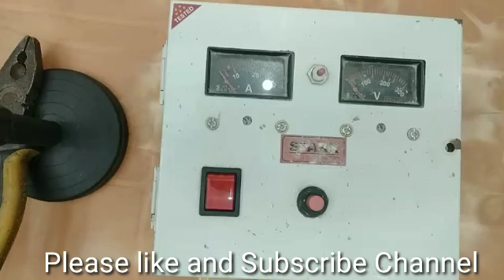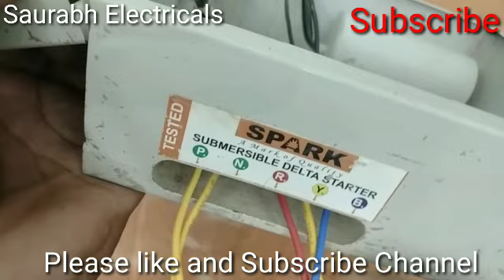samarsebal starter condenser lagaen ll samarsebal mein capacitor kaise lagaye candensar capisitar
hello friends
 aaj maine aapko is video mein samarsebal capacitor ka connection karna bataya  hai

samarsebal starter mein condensar kaise lagaen
capacitor_ condenser_ kaise _sahi kare  samarsebal starter connection  kaise Karen
fan ke capacitor ka
connection
capacitor kaise change kare
fan ka capacitor kaise badle
J fan ka capacitor kaise
change kare
J ac capacitor kaise change
 Loading..
fan ka capacitor kaise
change kare
J capacitor kaise change kare
ac capacitor kaise change
kare
ac ke capacitor ka
connection
change kare
samarsebal capacitor connection
capacitor _connection_ samarsebl
pump capacitor price samarsebal
samarsebal mein capacitor kaise
condenser Ko kaise lagaen

                            WARNING...
take care or precautions before attempting the experiment or work.